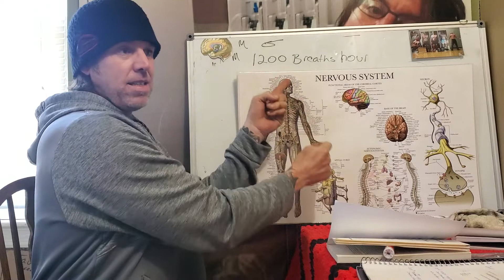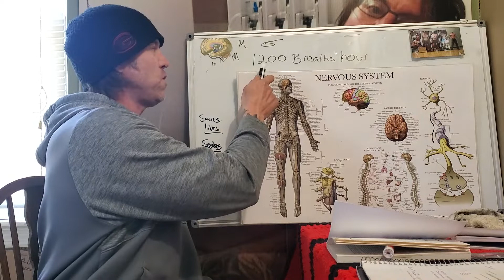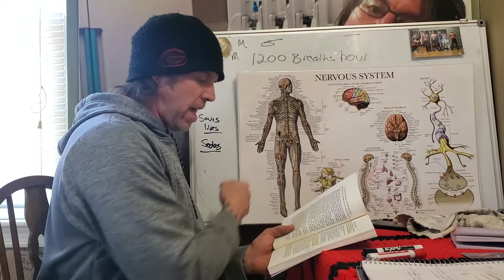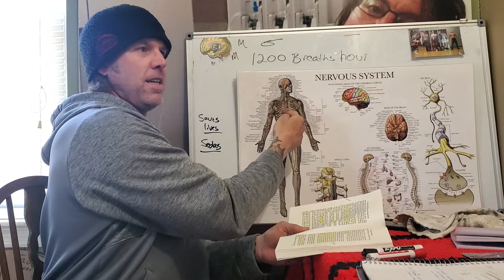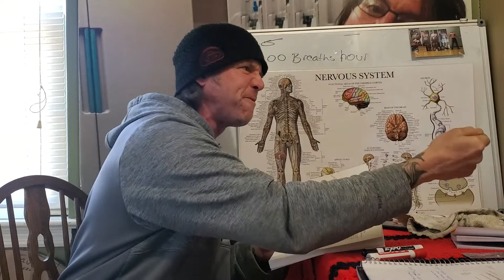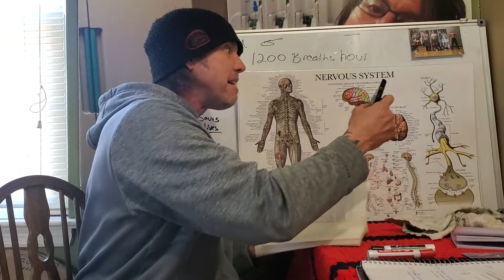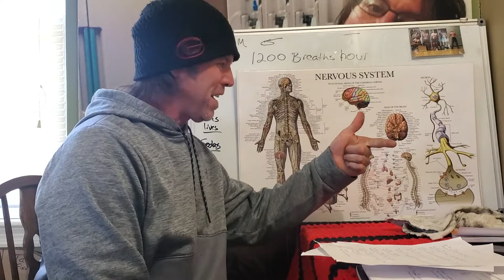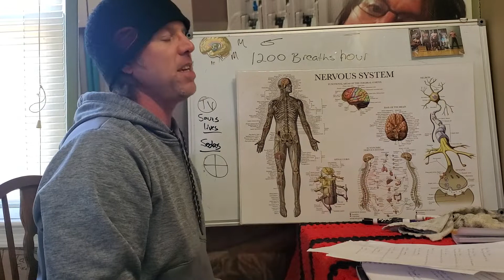know yoself 1 🫁